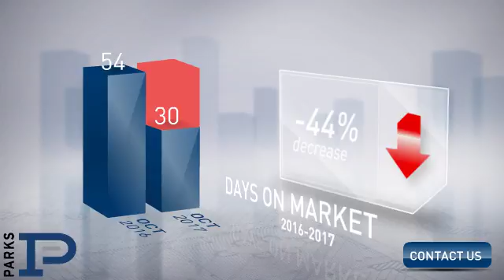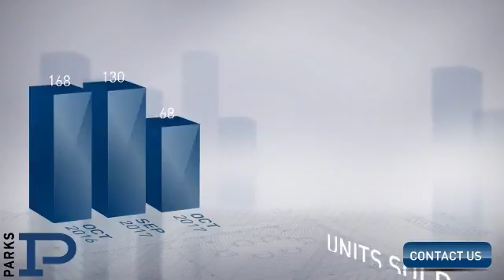Sumner County,TN, Real Estate Market Update from PARKS,November, 2017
PARKS Video Update recapping market activity within Sumner County, TN, during the month of November, 2017